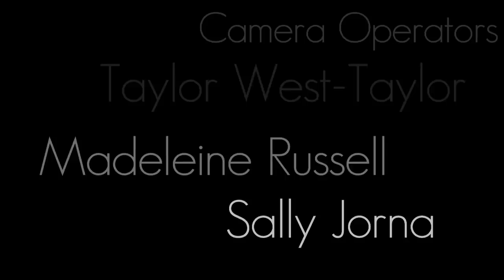Romantic By Nature - A Haute Couture Collection by Sandra Darling and Jennifer Gifford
Romantic by Nature.

Through a collaboration of artist and designer, Sandra Darling Visual Art Creations and Jennifer Gifford Designs combined their expertise to produce a one-of-a-kind collection that takes Sandra's images from wall to wear.

By exploring the fluidity of textile design, the pair showcased Sandra's fabric designs through the excitement and glamour of a Haute Couture Collection entitled "Romantic by Nature".

Sandra's work consists of images rich in layers and textures which are influenced by the geographical and social tapestry of the landscape. Reflective in nature, her work has a connection to memory and experience, whilst referencing the powerful forces of nature and the fragility of our environment and human existence.

Designer Jennifer, also a lover of feminine, romantic & stylish high fashion, joined forces with Sandra to bring you fashion with a new edge.

When collaborating on designs, Sandra & Jennifer let the individual art work through fabric design, speak to them to created new art through fashion.

This project would not have been possible if it were not for the support of others. We would like to take this opportunity to sincerely give many thanks to all those involved.

Hair: Pout Hair - Kristie McDowell
Makeup: Summa Scarlett

Jewellrey: courtesy of The Tribune (Bribane)
Jewellery Designers: Red Pheonix Emporium, Starring Nobody, Dolly Rockers

Models: Taylor West-Taylor, Madeleine Russell, Sally Jorna

Camera Operations: Adrian Pagano, Byrce Stroud, Aaron Wakem

Filmed at: Paris Design Living. Fortitude Valley, Brisbane.